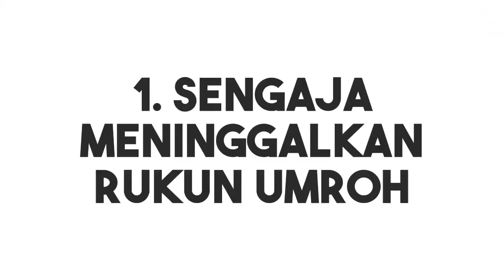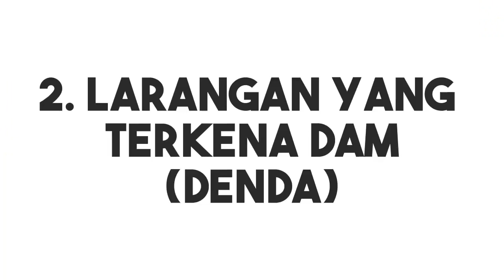LARANGAN SAAT IHRAM BAGI JAMAAH UMROH DAN HAJI ; 8 LARANGAN IHRAM